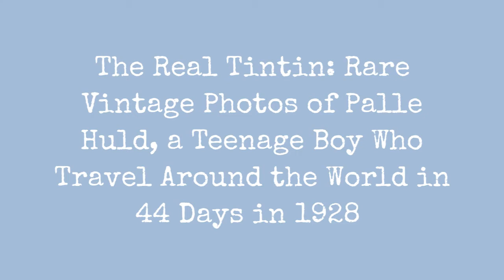The Real Tintin: Rare Vintage Photos Of Palle Huld, A Teenage Boy Who Travel Around The World In !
Palle Huld (August 2, 1912  November 26, 2010) was a Danish film actor and writer. He appeared in 40 films between 1933 and 2000. He was born in Hellerup in Denmark. His journey around the world at the age of 15 in 1928 reportedly inspired Herg to create Tintin.

In 1928 the Danish newspaper Politiken held a competition in honor of Jules Verne, the prize being, rather fittingly, an around the world trip. The competition was open only to teenaged boys who would be assisted to circumnavigate the globe in 46 days unaccompanied and by using any means of transportation with the exception of aviation.

Fifteen year old Palle Huld from Hellerup was chosen as the winner from hundreds of applications. On March 1, 1928 he left Denmark and traveled through England, Scotland, Canada, Japan, Korea, China (Manchuria), the Soviet Union, Poland and Germany. In 44 days he made it back to Copenhagen to the cheers of a crowd of twenty-thousand. Shortly after his homecoming he made an additional journey (now mostly dressed in his scout uniform) to Sweden, England (where he met Baden-Powell) and France (where he laid a bouquet of flowers at the grave of Jules Verne).
0:00 - Intro

?sub_confirmation=1
❤️About Us❤️